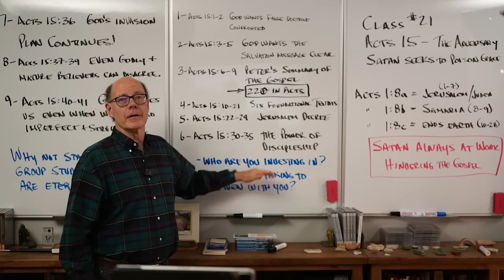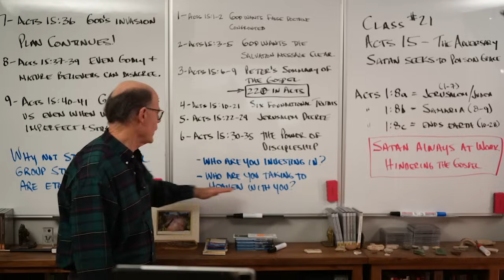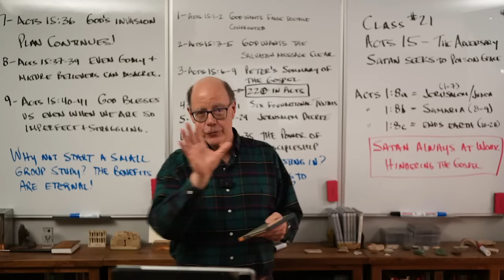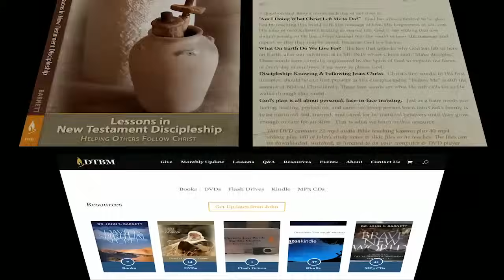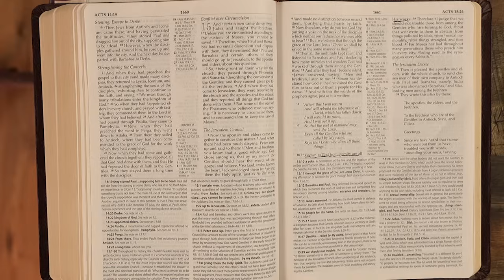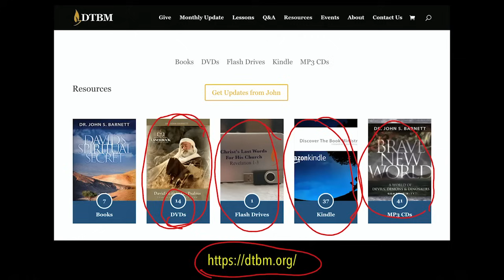START DOING WHAT GOD DESIGNED YOU TO DO--STOP WAITING, IT IS TIME TO DO IT NOW!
God left us here to invest our lives in making disciples for Jesus Christ.

How are you doing on that?

Most of us need to rethink our time usage and factor in time each day in the Word PLUS time to share that with someone else.

Here's my challenge to my class this week to GET SERIOUS about making disciples.

I set forth the challenge and the tools you could use to start a small group.

You will be blessed, and so will they--and GOD will be glorified as you do the work of Heaven for Him here on Earth.